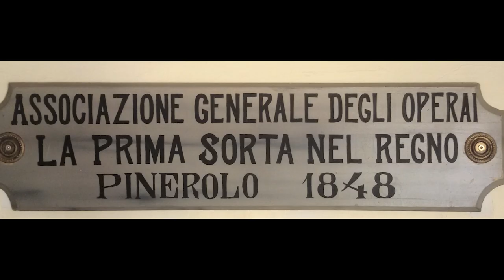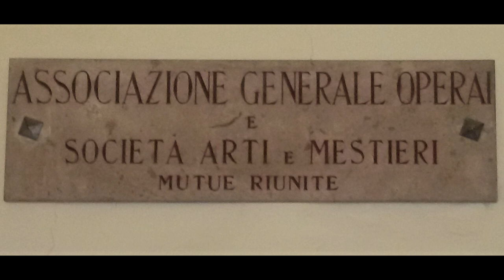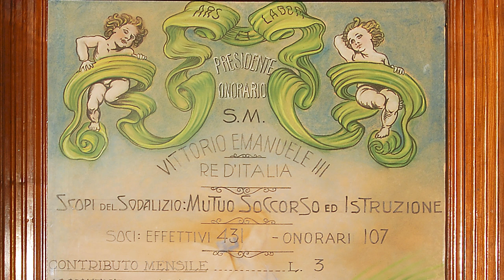RECIPROCANZA /// INTERVISTA A EMILIO GARDIOL (SOMS PINEROLO)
Montaggio realizzato da Lucia Monteleone - 3BL del LICEO G.F. PORPORATO

Il video è il risultato del laboratorio di montaggio CineLab2 del PROGETTO RECIPROCANZA, promosso dai Ministeri MIUR e MIBACT di cui il Liceo Maria Curie di Pinerolo è capofila.
Hanno collaborato alla realizzazione del video gargagnànfilm e SOMS Pinerolo.

L'intervistato Emilio Gardiol è il presidente della SOMS di Pinerolo, la prima associazione di mutuo soccorso in Italia. Racconterà dell'inizio della società, riprendendo tutti i valori e i momenti più importanti, per poi raccontare anche la situazione attuale e la rilevanza del lavoro che i giovani possono offrire.

00:12 PRESENTAZIONE
01:43 SOCIETÀ DI MUTUO SOCCORSO
05:27 LA LEGGE DEL TERZO SETTORE
12:38 LE BASI DI UNA SOCIETÀ DI MUTUO SOCCORSO
17:46 IL RUOLO DEI GIOVANI
21:30 LA SCALA DEI FONDATORI
24:30 L'INIZIO DELLA FONDAZIONE
25:25 LA PRIMA SOCIETÀ IN ITALIA
25:43 CONCLUSIONE